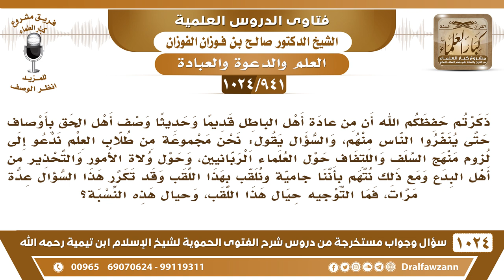[941 -1024] نحن طلاب علم ندعو إلى لزوم منهج السلف والحذر من أهل البدع ومع ذلك نتهم بأننا جامية ..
-[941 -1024] السؤال: ذكرتم حفظكم الله أن من عادة أهل الباطل قديما وحديثا وصف أهل الحق بأوصاف حتى ينفروا الناس منهم، والسؤال يقول: نحن مجموعة من طلاب العلم ندعو إلى لزوم منهج السلف والالتفاف حول العلماء الربانيين، وحول ولاة الأمور والتحذير من أهل البدع ومع ذلك نتهم بأننا جامية ونلقب بهذا اللقب وقد تكرر هذا السؤال عدة مرات، فما التوجيه حيال هذا اللقب، وحيال هذه النسبة؟
الجواب: التوجيه استمروا فيما أنتم عليه وأنتم على خير ولا تلتفتوا لمن يقول هذا القول، وذنبه عليه، أبدًا لا يهمكم أمره!
للاشتراك في قناة الشيخ صالح الفوزان
سؤال وجواب من شرح الفتوى الحموية ( 1024 ) مقطع

للاستفسار والإقتراحات والدعم
رئيس الفريق
لمشروع كبار العلماء